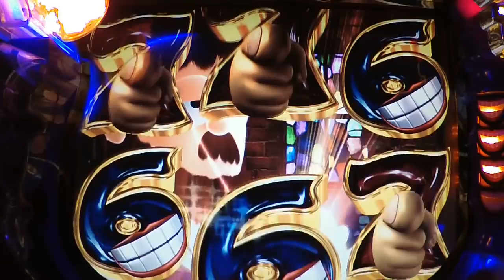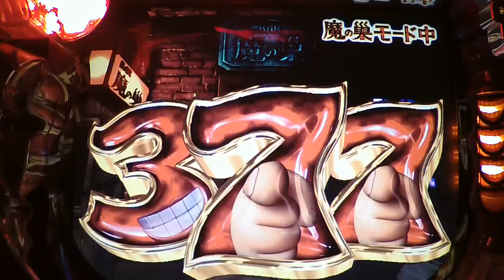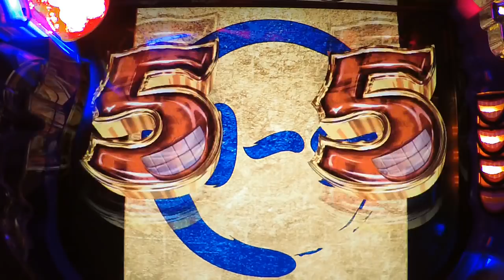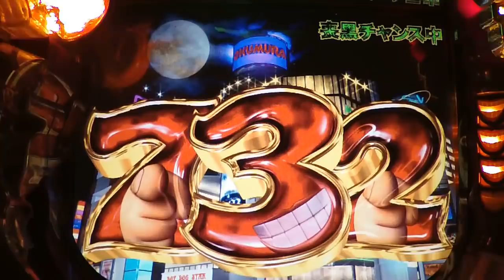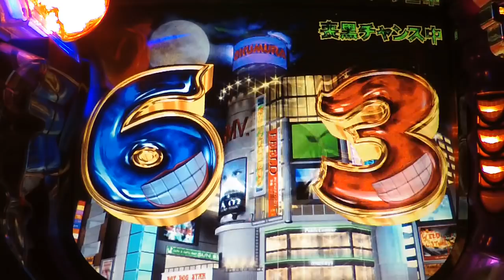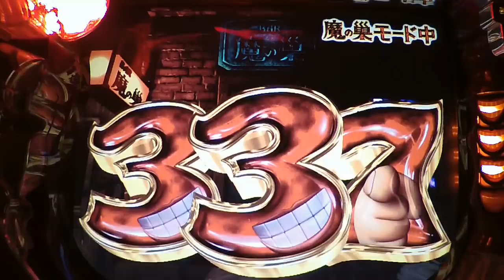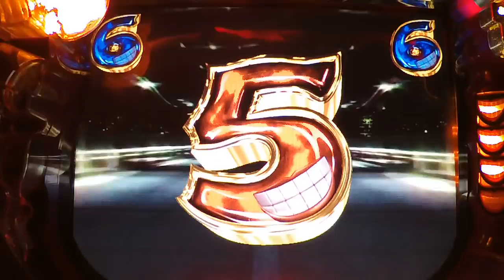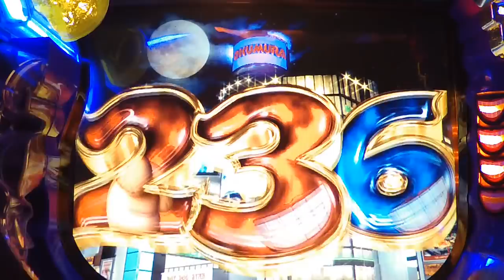#3【CR笑ゥせぇるすまん3】2020.4.12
CR笑ゥせぇるすまん3